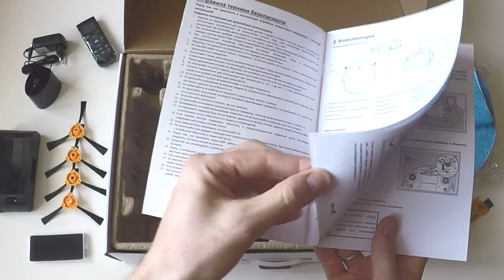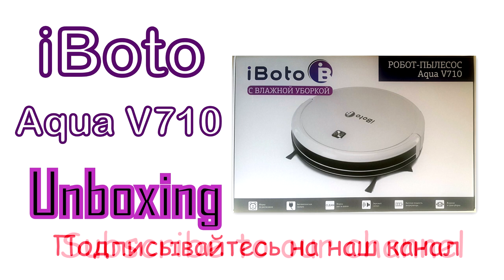Робот-пылесос iBoto Aqua V710. Распаковка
Робот-пылесос iBoto Aqua V710
Распаковка купленного пылесоса. Первое знакомство.

Мы долго выбирали робот-пылесос и остановили свой выбор на iBoto Aqua V710

Почему именно iBoto Aqua V710?!
У него есть функции: сухая уборка и влажная
Приемлемое соотношение цена/качество
Сертификация: Ростест
Представительство в России и официальный сервисный центр

Итак, распаковка. iBoto Aqua V710 впервые в моих руках.

В этом видео вы увидите, что внутри коробки робота-пылесоса iBoto Aqua:
инструкция
пульт управления
адаптер питания
виртуальная стена
комплект для влажной уборки
запасной HEPA-фильтр
фильтр тонкой очистки
дополнительная тряпка
боковые щётки
щётка для очистки пылесоса
зарядная база
пылесборник
пылесос iBoto Aqua V710

А также увидите первый запуск пылесоса и первую уборку

Если у вас есть какие-либо вопросы или пожелания, пожалуйста, пишите в комментариях. Конечно же, я отвечу.

Субтитры: русские, английские, польские, украинские, белорусские, французские, немецкие, испанские

Съёмка: GoPro Hero 5 Black
Фото: Samsung Galaxy Note 4
Монтаж: Sony Vegas Pro
Музыка: Topher Mohr and Alex Elena - How about it Silent partner - Butchers

Спасибо!